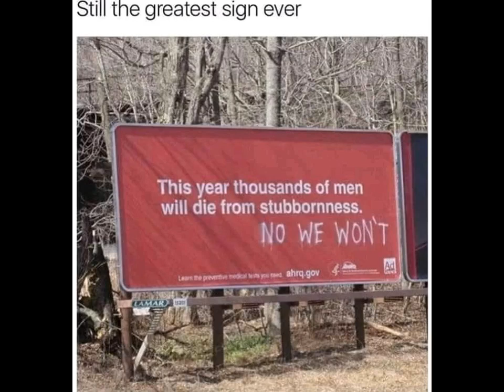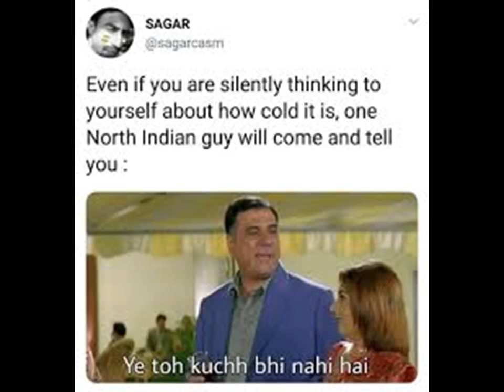Only LEGENDS will UNDERSTAND - Funny 18+ MEMES troll compilations for legends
About GAMEOVER29 -

GAMEOVER29 is a private MEDIA enterprise. We at GAMEOVER29 strive to provide entertainment to the public and audiences with our creative and funny content.